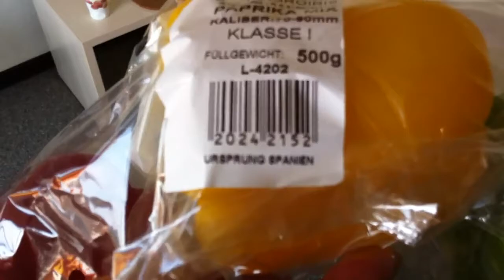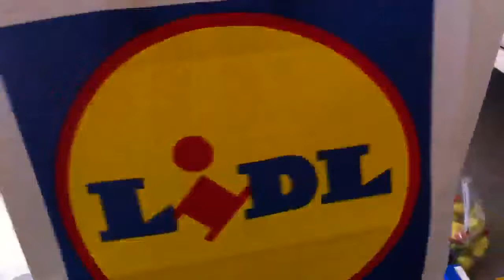Сколько еды можно купить в Швейцарии за 70 франков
Цены на продукты в Швейцарии местами ниже, чем в Украине (в основном, конечно, выше)